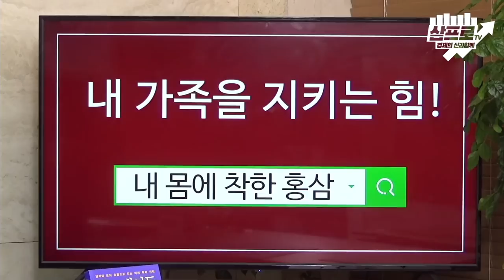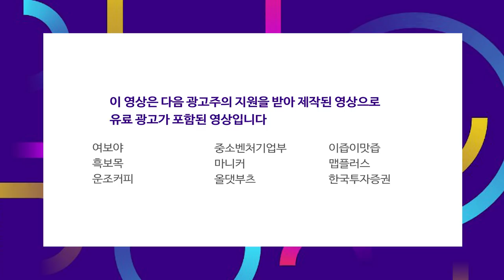고평가 & 저평가 혼재.. 기업 가치에 대한 정확한 판단이 필요할 때 f.선민정 수석연구위원